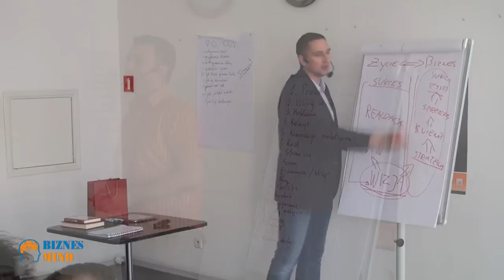Opinie uczestników szkoleń Biznes Mind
Zobacz jak się bawili i zdobywali praktyczną wiedzę uczestnicy szkoleń Biznes Mind. Posłuchaj ich opinii nt. naszych szkoleń i przyjdź na następne